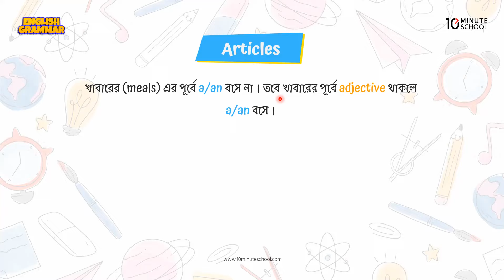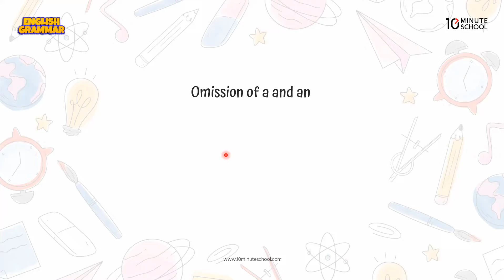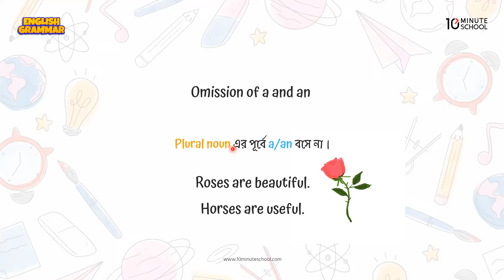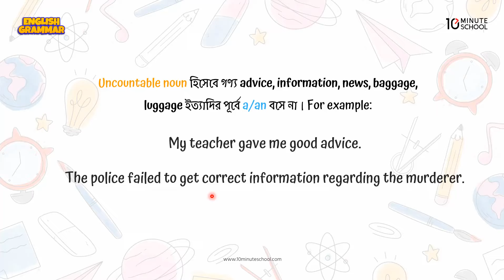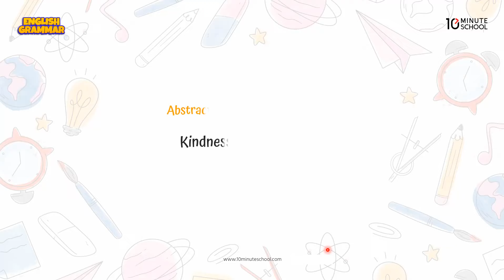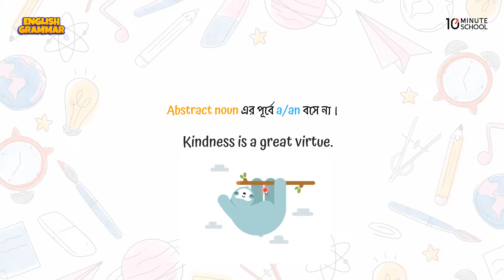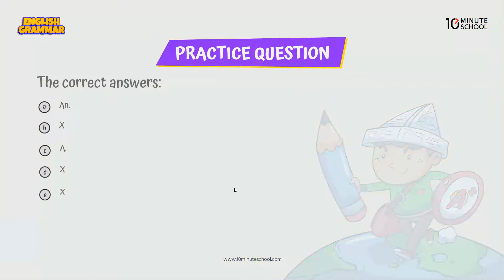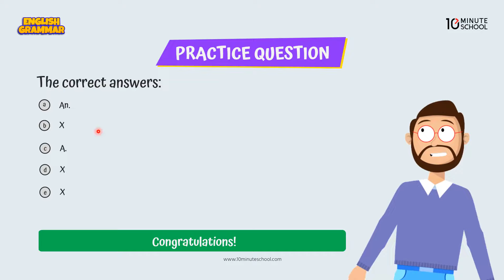Articles: Omission of A and An | Article in English Grammar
আজকে আমরা এসএসসি English 2nd Paper ভিডিওটির থেকে শিখতে পারবো Articles। এই ভিডিওতে Omission of A and An নিয়ে আলোচনা করা হয়েছে। আশা করছি এই ভিডিওটি তোমাদের Article in English Grammar নিয়ে বেশ কিছু কনফিউশন দূর করতে সাহায্য করবে।